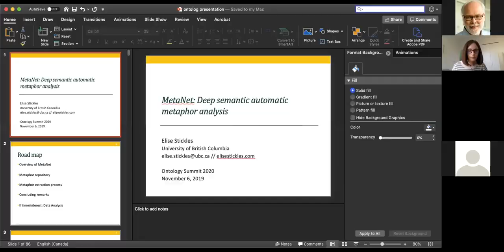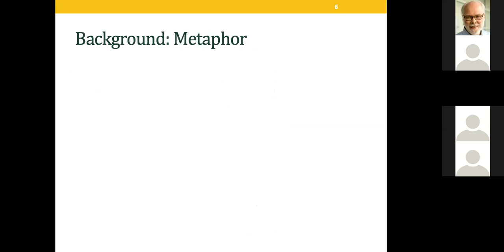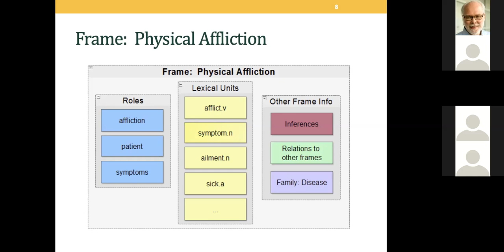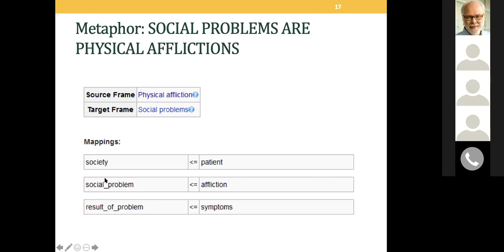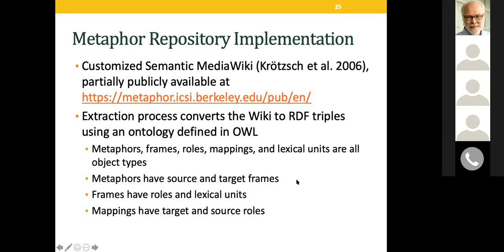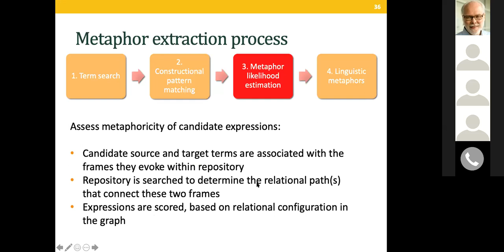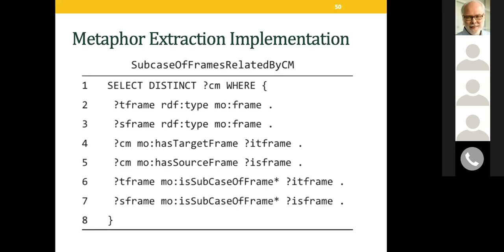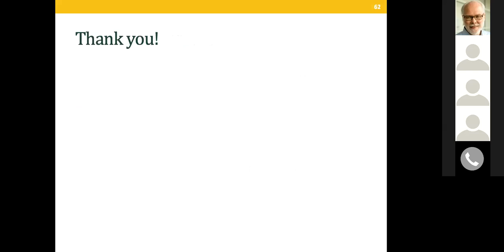MetaNet Deep semantic automatic metaphor analysis EliseStickles 20191106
Introduction to the MetaNet metaphor project and repository by Professor Elise Stickles.  Part of the Ontology Summit 2020 Fall Series held on 6 November 2019.